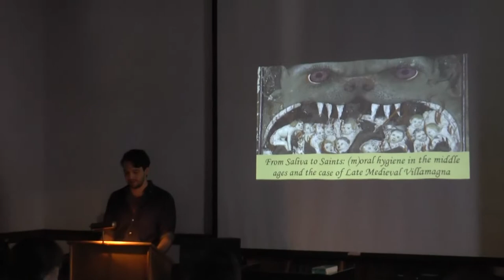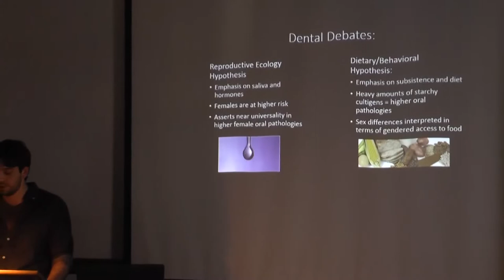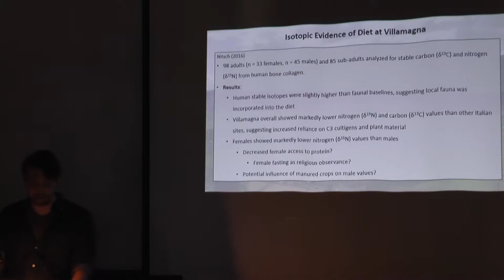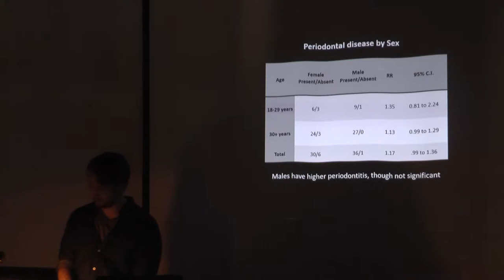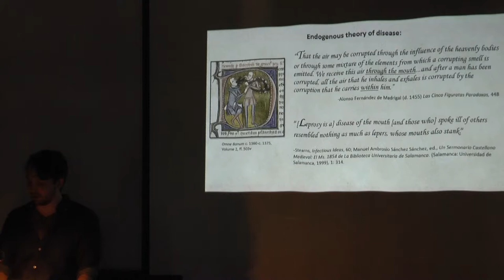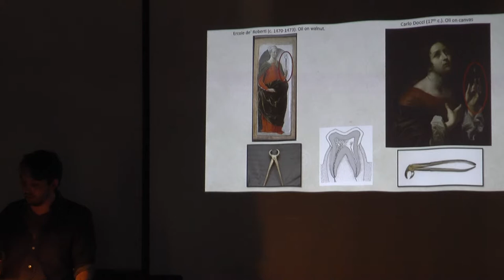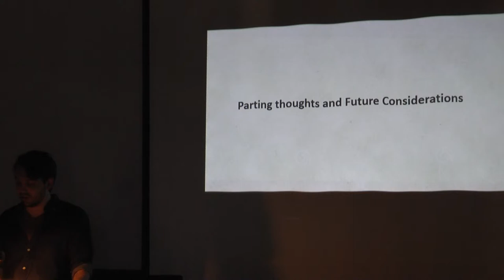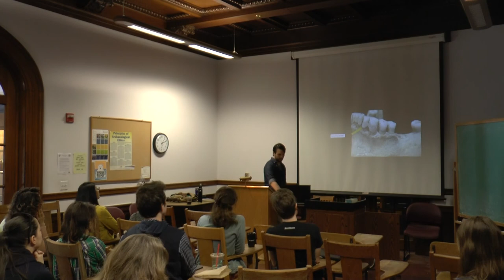2018-02-07 Trent Trombley - From Saliva to Saints: (m)oral Hygiene in the Middle Age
"From Saliva to Saints: (m)oral Hygiene in the Middle Ages and the Case of Late Medieval Villamagna" with Trent Trombley on 7 Feb 2018 at ARF, UC Berkeley.
Human dentition and the accompanying oral cavity is a dense source of biocultural information and has enjoyed a long history of anthropological fascination. Analyses have ranged from establishing biological affinity in archaeological communities via dental metric and non-metric traits, to larger evolutionary questions of morphology. However, dental tissues have seldom been analyzed for their social role within past societies. In the case of the Middle Ages, a wealth of historical documents and art historical motifs suggest the importance of oral hygiene to medieval people, and thus present an opportunity for archaeological insight into medieval ontological conceptions of oral healthcare. This presentation will focus on the data collected from the oral cavities from the late medieval (c. 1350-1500) cemetery community of Villamagna, Italy. Traditional bioarchaeological analyses on stress and weaning will be presented, and how it relates to rural medieval conceptions of childcare and the gendering of children. This will then be followed by biohistorical analyses relating to medieval conceptions of oral hygiene in order to demonstrate how the medieval mouth was biosocial orifice, capable of embodying social and moral cosmologies. Ultimately, this presentation seeks to expand the universe of discourse surrounding anthropological analyses of dental tissues and demonstrate the ways in which biological tissues could be dyadic and embody multiplicative meanings in past communities.